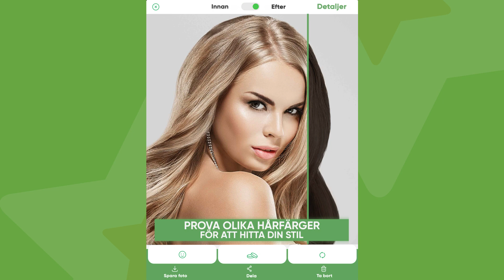RetouchMe foto- och videoredigerare: Omdefinierar mobil fotoredigering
Gå med i över 30 MILJONER kvinnor och män som älskar RetouchMe selfie-redigerare.

Med RetouchMe professionell fotoredigerare och bantningsapp kan du enkelt omforma kroppen, slät hud, perfekt ansikte, bättra foton och fixa bilder.

Vår kraftfulla skönhetsapp kan smalna, ändra storlek, omforma, fixa och förlänga vilken del av din kropp och ansikte som helst, för att få dig att se längre, smalare, vältränad och vackrare ut på dina skott.

🟢 Varför välja RetouchMe-appen?

👍 Professionella designers
På RetouchMe är vårt mål att ge dig sömlösa fotoredigeringstjänster av vårt expertteam av grafiska formgivare. Vi ser till att redigeringarna är oansenliga, så när du delar dina bilder på sociala medier kommer ingen att misstänka att några ändringar har gjorts.

💸 Lågt pris
Tack vare vår erfarenhet sedan 2014 har vi utvecklat en effektiv fotobehandlingstjänst som ger resultat av hög kvalitet. Från bara 1 USD erbjuder våra professionella designers en hel rad retuscheringstjänster, inklusive kropps-, ansikts-, smink- och fotokorrigeringar.

⏰ Snabbt resultat
Upplev snabb fotoredigering med RetouchMe-appen, som levererar professionellt redigerade bilder på bara 10-15 minuter.

😉 Användarvänligt gränssnitt
RetouchMes lättanvända app eliminerar behovet av fotoretuscheringsförmåga. Ladda bara upp din bild och låt våra skickliga Photoshop-designers skapa en förbättrad version åt dig.

⚙️ Konfidentiell tjänst
Efter att våra grafiska experter har färdigställt ditt foto skickar vi det direkt till dig och tar omedelbart bort det från vårt system. Vi prioriterar din integritet och delar aldrig dina bilder med tredje part.

💚 24/7 kundsupport
Vårt dedikerade kundsupportteam är tillgängligt 24/7 för att ta itu med eventuella problem eller frågor om din beställning och ge hjälp när det behövs.